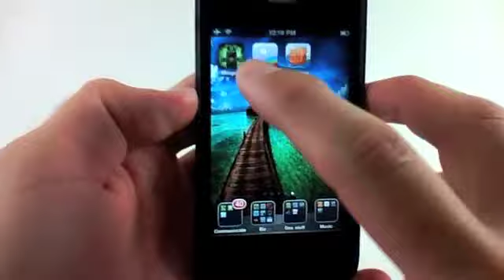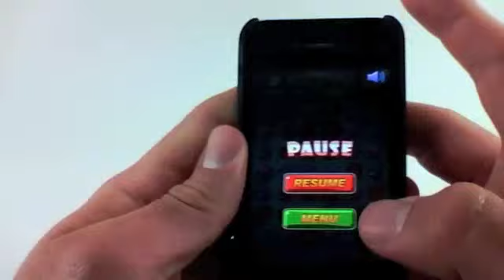Best Free Games For November 16th!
The apps are:

Minigore
Mr. AahH!!
Fish Draw

Be sure to head to the site soon to get the apps while they're still
free:

Ryan